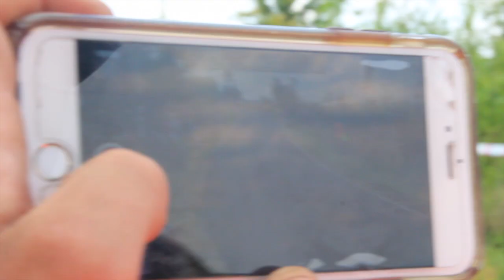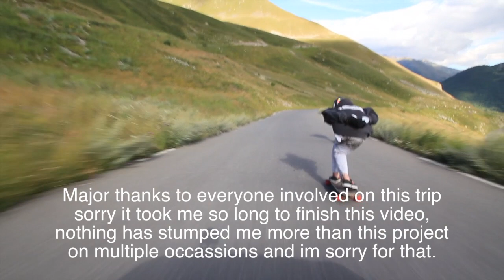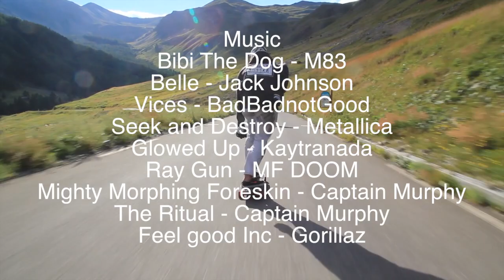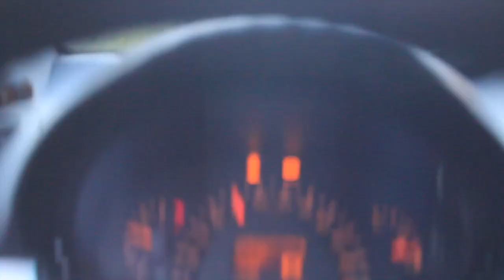EuroTour 2016 || FULL MOVIE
First of all a sorry is in order. This video took me far to long to produce, its still missing a good portion of the shit I did, and i think thats why I was never really motivated to finish it. But alas here we are and there is something to put out there!
Major thanks to Cal and Dan. It really was the best doing this thing with you guys, and everyone else along the way!
Featuring a guest appearance by Jooz Hughz and later part with Dale smith.